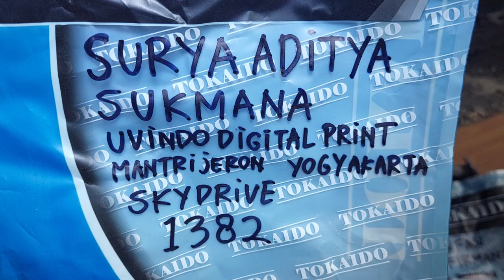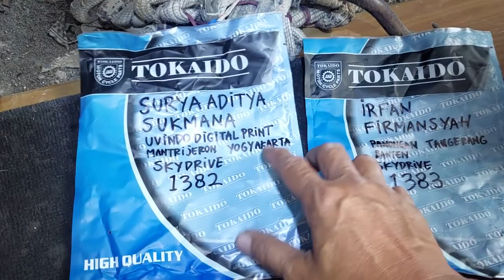1382.KARBURATOR SKYDRIVE TESTED SURYA ADITYA SUKMANA UVONDO DIGITAL PRINT MANTRIJERON YOGYAKARTA